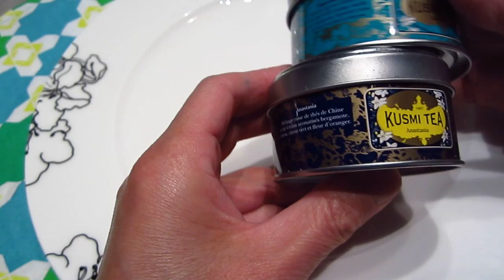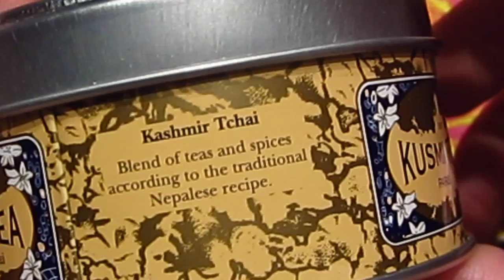Tea blablabla - Kashmir Tchai